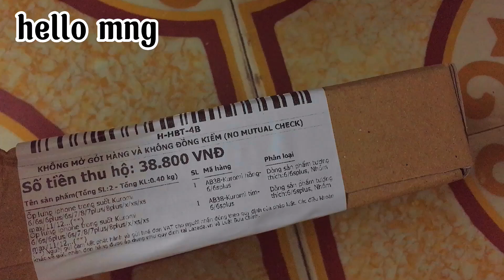[Zinnie unboxing]Unboxing ốp đt/By:zinniesayhii